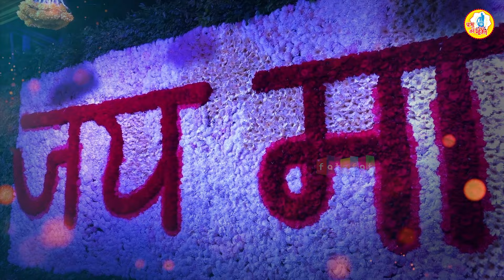नवरात्रि स्पेशल भजन ~ शेरोवाली मईया मेरे घर आ गई | Latest Mata Bhajan | Navratri Mata Bhajan 2024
🔘Song :  Sherowali Maiya Mere Ghar Aa Gai
🔘Singer : Shikha Rana
🔘Label : Prabhu Ki Bhakti
🔘Music Label & Copyrights :- Fatafat Digital